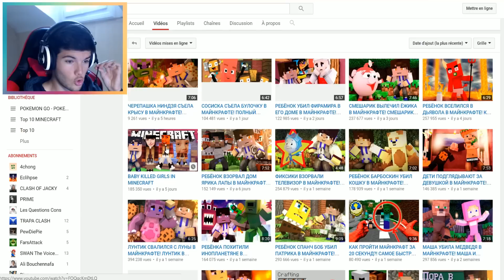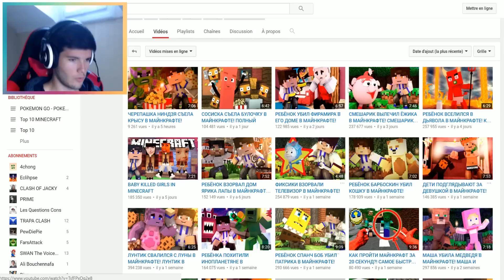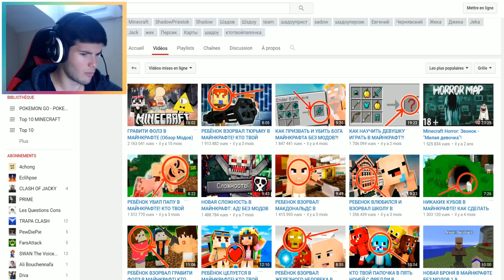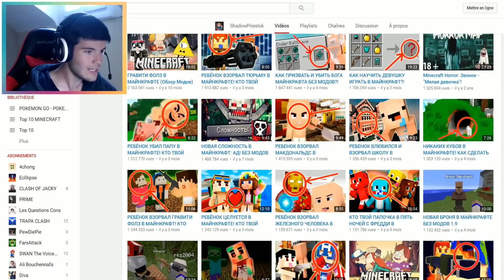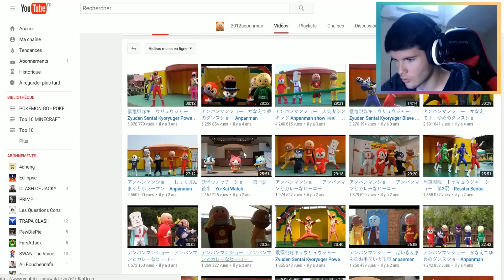MES ABONNES LES PLUS CONNUS DANS LE MONDE !!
100 likes et je pars en Russie ( ͡° ͜ʖ ͡°)

Musiques : Kevin McLeod

On se retrouve pour une vidéo spéciale , mes abonnés les plus connus dans le monde ! :D